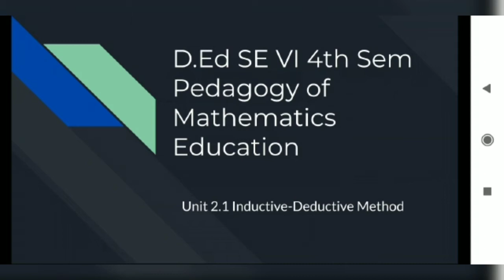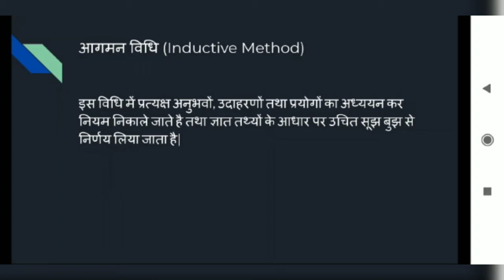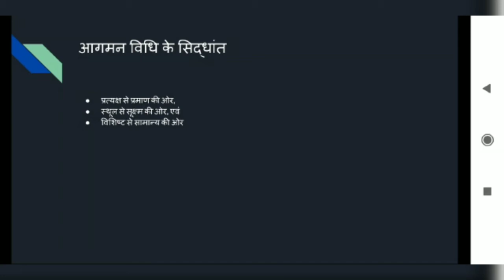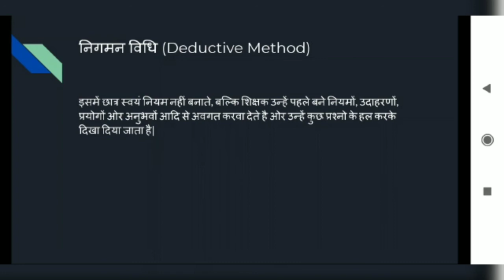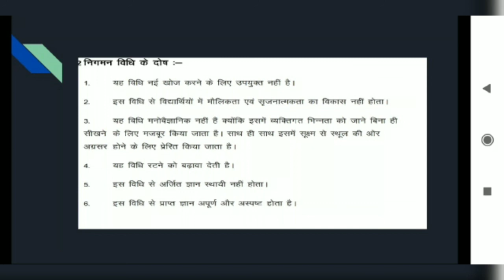Inductive -Deductive Method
This topic related to these below content-
D.Ed. (SE-VI) SEM-IV  Paper : Pedagogy of mathematics education , Unit-2.1, Inductive- Deductive Method